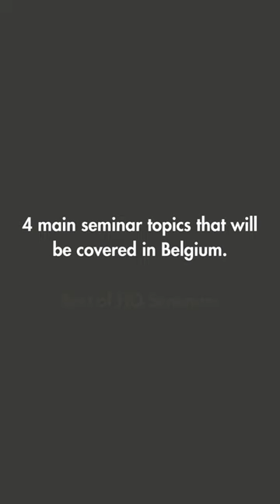Belgium Seminar Teaser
The in-Person Seminar in Kortrijk, Belgium held on July 08-09, 2023 was successful.